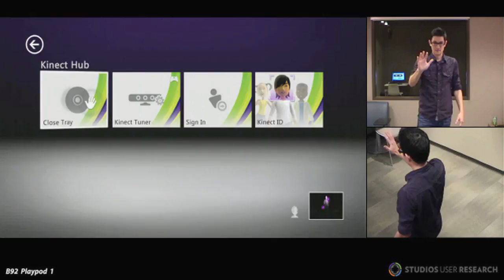Measuring and analyzing human behavior in the world of gaming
As a "user research lead" at Microsoft Studios, psychologist Tim Nichols, PhD, gets paid to play. By applying psychological science to observe, measure and analyze human behavior in the world of gaming, he is able to help design and develop video games that challenge players and keep their interest.